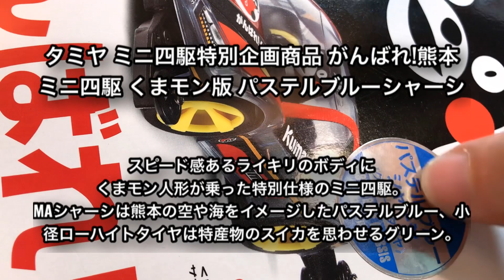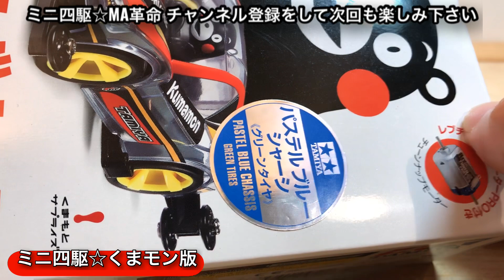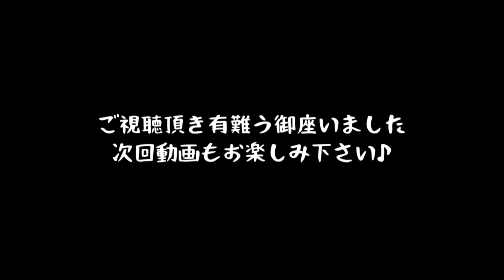[ミニ四駆☆MA革命] ミニ四駆特別企画商品 がんばれ!熊本 ミニ四駆 くまモン版 パステルブルーシャーシ レビュー [mini4wd]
[ミニ四駆☆MA革命]

[永久保存版]ミニ四駆☆MA革命 TT-MA(MAサスペンション) [EASY TYPE] 作り方 完全ノーカット版2020 [mini4wd]

0:00 オープニング
0:45 キット開封
4:10 素組み完成
8:53 シェイクダウン
9:52 グリスアップ
11:11 グリスアップ比較検証
12:10 エンディング

新発売したMAシャーシ
「ＴＯＹＯＴＡ　ＧＲ　スープラ」

「ヒュンダイ i20 クーペ WRC」
お買い求めはアマゾンがおすすめ

TT-MA(MAサスペンション)にはこのグリスがオススメ
アンチウエアグリス

Ｑパーツにはこの接着剤しかない！
セメダインPPX

「NEO-VQS」 お買い求めはアマゾンで

ミニ四駆 TT-MA「MAサスペンション」
お陰様で製作台数150を突破致しました‼️
御愛用いただいている方々、ありがとうございます(≧∀≦)
今後とも進化を続けるTT-MA(MAサスペンション)をどうぞ宜しくお願い致します☆

そして…

2020年4月よりTT-MA(MAサスペンション)に「減衰加工」を施したTT-MA「MAX TYPE」が登場‼️

[TT-MA]製作開始から1年、お陰様で、製作台数140台を突破いたしましたぁぁぁ！！
ご愛用いただいてますMA使いの皆様、ありがとうございまーす(≧∀≦)

☆TT-MAは「EASY TYPE」と「RACE TYPE」の2種類に分類しています(≧∀≦)

[無料公開中]

比較的簡単に改造できる
「EASY  TYPE」の作り方をご紹介(≧∀≦)

☆TT-MA「RACE TYPE」はヤフオクやメルカリで販売を行っております
※海外の方は「Buyee」経由で購入出来ます☆

PR… TT-MA「RACE TYPE」が欲しい方はメルカリかヤフオクでGETして下さいませ(≧∀≦)